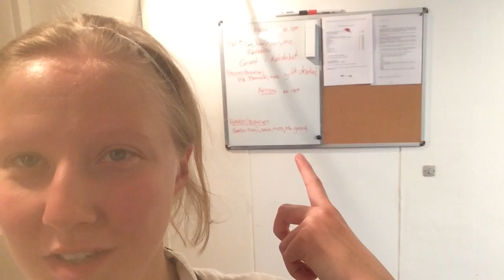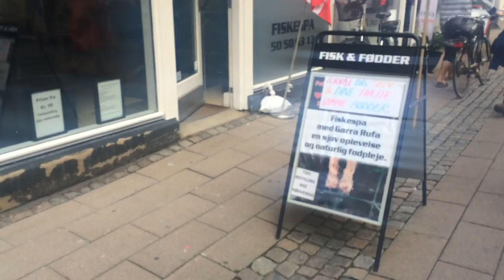Daily vlog - i byen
Skønt at få farvede vipper og bryn

Her kan I se noget af det jeg laver på arbejde